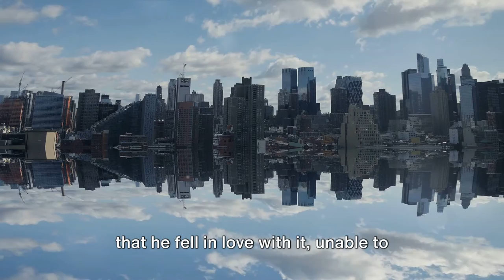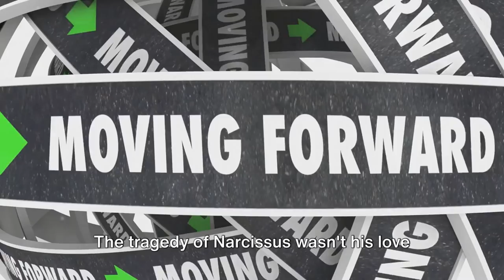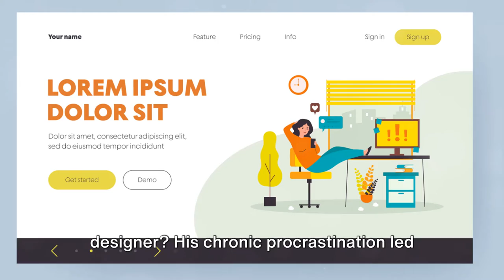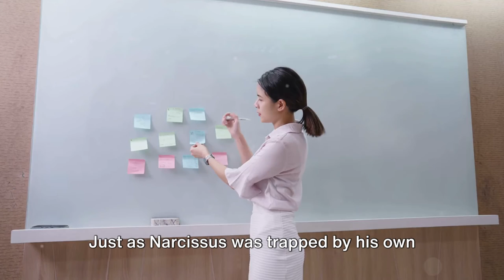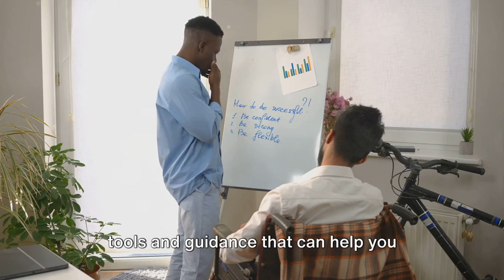PROCRASTINATION: THE SILENT CAREER KILLER AND HOW TO CONQUER IT